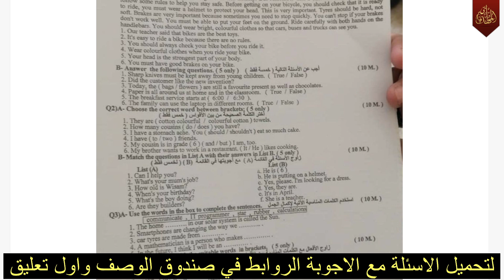اسئلة واجوبة انكليزي السادس الابتدائي 2022 الدور الاول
اسئلة انكليزي السادس الابتدائي 2022 الدور الاول e

هذا رابط مدونتي الرسمي على الانترنت
تطبيق موقعي الرسمي
هذا رابط القناة الرسمية مالتي على الفيس بوك